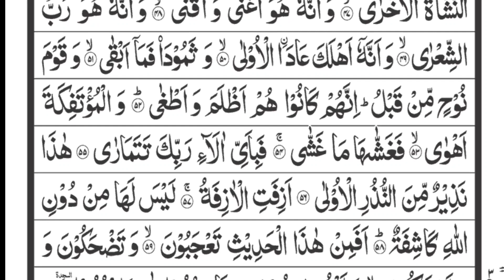Surah An-Najm (The Star) Full | By Sheikh Abdur-Rahman Abdullah| With Arabic Text سورة النجم - 53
Hadith

(Al-Bukhari)

Sūrat an-Najm (Arabic: سورة النجم‎, "The Star") is the 53rd sura of the Qur'an with 62 ayat. The surah that opens with the oath of the Divine One swearing by every one of the stars, as they descend and disappear beneath the horizon, that Muḥammad is indeed God’s awaited Messenger. It takes its name from Ayat#1, which mentions “the stars” (najm). The surah confirms the divine source of the Prophet’s message and refers to his ascension to heaven during the Night Journey (Ayah#1 ff.). The surah refutes the claims of the disbelievers about the goddesses and the angels (ayah#19 ff.), and lists several truths about God’s power. It closes with a warning of the imminent Day of Judgement.

SURAT AN NAJM
Surat najm